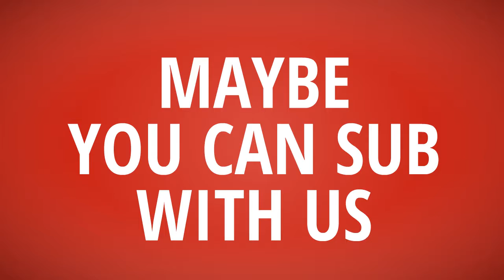T-Shirt Daily #134【Lousy Nobles T-Shirt】Design ur Tshirt life - Unique Tshirt Unique Life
- !beer
- !pizza
- !weather (your city)
- !(your country)